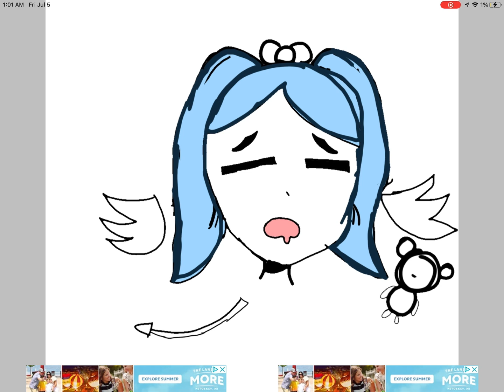Art contest for